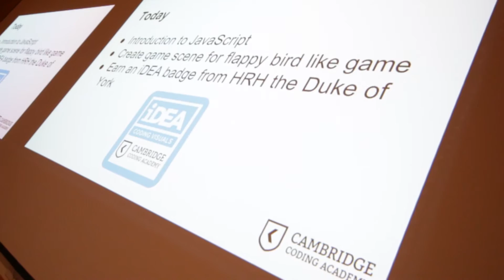Cambridge Coding Academy iDEA 2015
Coding iDEA 2015, a collaboration between Cambridge Coding Academy and iDEA – founded by The Duke of York to support young people in developing digital skills.